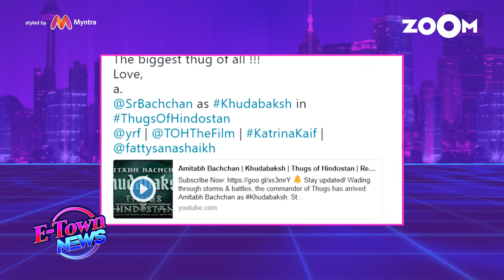Varun & Anushka issue a 'Sui Dhaaga' challenge to their fans & more | Bollywood News